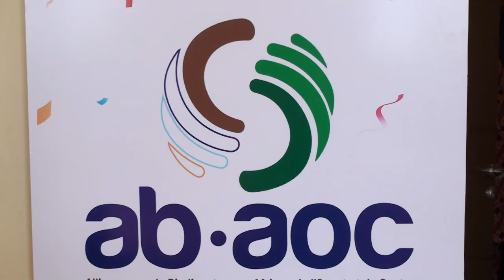Deuxième session ordinaire biodigesteur en Afrique de l'ouest et du centre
Cette deuxième session ordinaire du conseil des ministres de l'alliance pour le biodigesteur en Afrique de l'ouest et du centre qui a réunit les pays comme le Bénin, le Burkina faso, la cote d'ivoire, la guinée le mali, le Niger, le Sénégal et le Togo a été clôturé dans l'après midi de ce 27 janvier 2023. Le point.